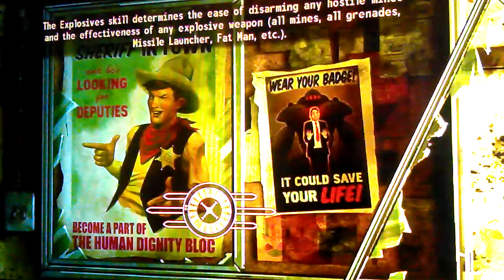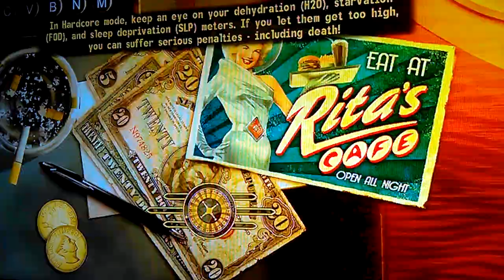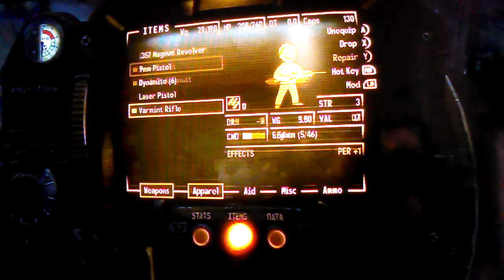Goodsprings schoolhouse Fallout New Vegas